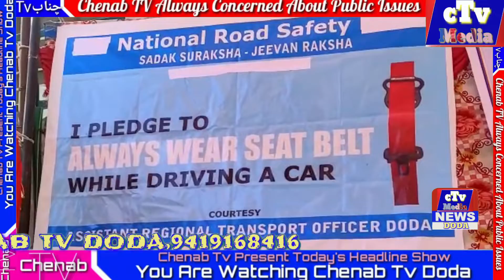Chenab Tv Present Today's Headline Show ,17, November 2021 ,Watch,Share, And Like